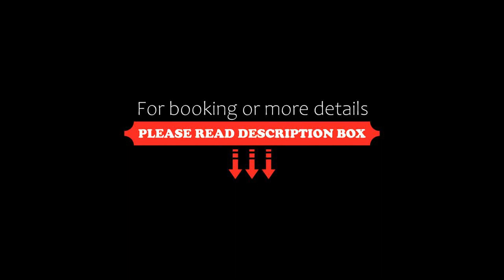Locanda San Vigilio, Garda, Italy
About Property:
Set on Lake Garda’s shores and featuring a private harbour and heliport, Locanda San Vigilio is a 16th-century Villa surrounded by a 100000-square metre park, a 5-minute drive from Garda. It offers free WiFi, free access to the San Vigilio Park, with its outdoor swimming pool and garden with olive trees.
All rooms and suites boast air conditioning, a TV, fridge and antique furnishings. Some units also have views of the lake.
A sweet and savoury buffet br...
Property Type: Hotel
Address: Loc. Punta San Vigilio, 37016 Garda, Italy
Searching For
1. Locanda San Vigilio - Garda - Italy
2. Locanda San Vigilio - Garda - Italy Address
3. Locanda San Vigilio - Garda - Italy Rooms
4. Locanda San Vigilio - Garda - Italy Amenities
5. Locanda San Vigilio - Garda - Italy Offers and Deals
Audio Credit:
Track Title: Blank Slate
Artist: VYEN